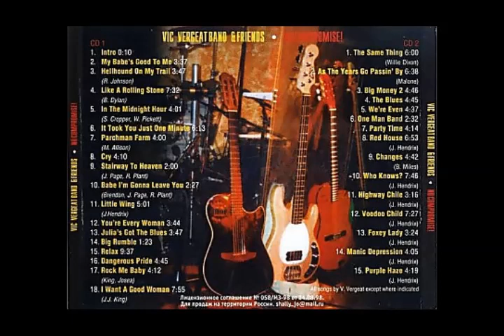Vic Vergeat Band and Friends - Cry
Vic Vergeat Band and Friends
Álbum:   No Compromise! 2002

Multi-nações

Line-up / Musicians
Vic Vergeat (vocal, guitar)
Mickey Guaglio (bass, guitar, violin, mandolin, piano, keyboards, accordion, saxophon)
Jo Macrì (drums)

Friends
Werner Fröhlich
Cosimo Lampia
Guy Rollinger
Gerhard Jerlach
Tom Croucier
Bobby Blotzer